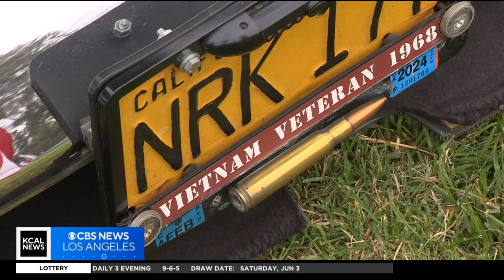Friends of legendary actor Steve McQueen hold car show in his honor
The event also included a fundraiser for Boys Republic, a nonprofit group that helps boys and girls who are at risk. The show also honored veterans.